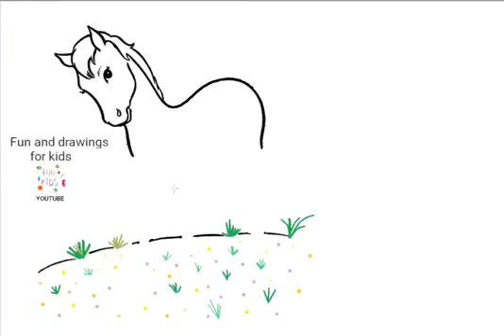Kako nacrtati konja